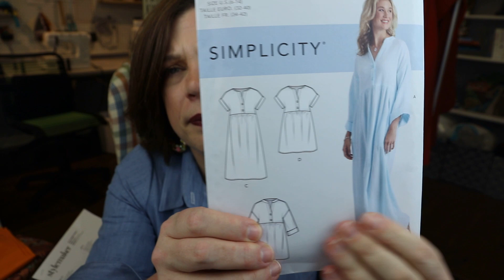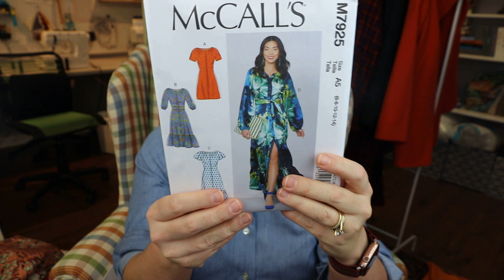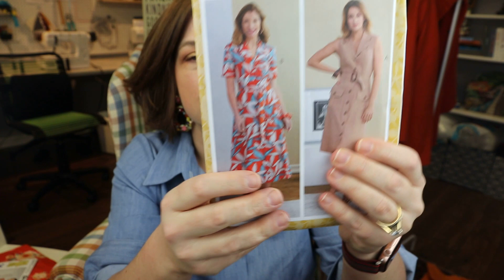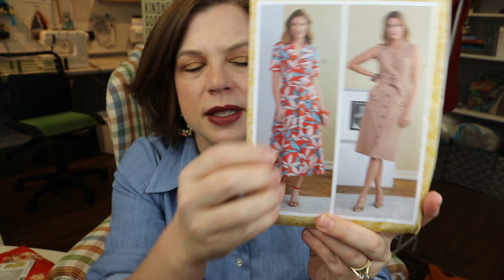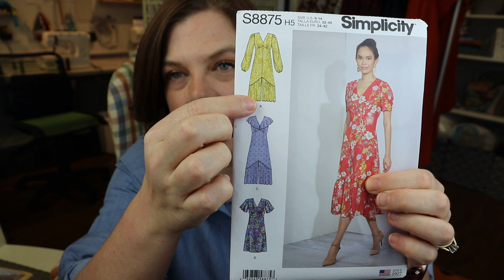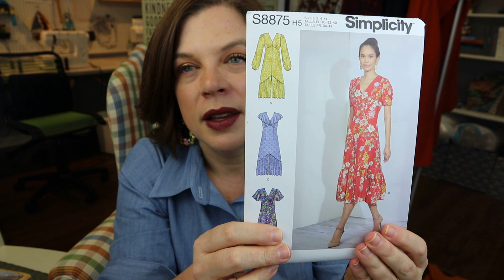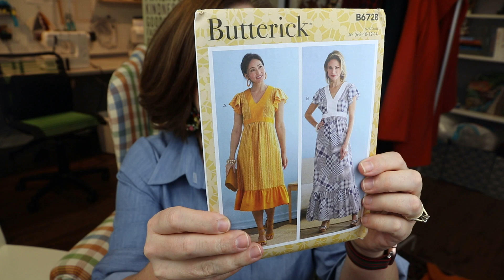My Birthday StyleMaker Fabric Haul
Welcome back to ANOTHER haul!  I promise I don’t have that big of a problem – not really.  Here is my haul!
What I’m wearing:
V8772: V8772 | Misses' Pointed Collar or Pussy Bow Blouses | Vogue Patterns (somethingdelightful.com)
All Fabrics were purchased from StyleMaker Fabrics: Style Maker Fabrics | Create Your Own Style
Digital Print Cotton Jersey: Digital Print Garden Collage Jersey Knit White/Multi – Style Maker Fabrics
Persimmon Sweatshirt Fleece: Cozy Eco Sweatshirt Fleece Solid Persimmon – Style Maker Fabrics
Warp and Weft Checkered Stripe: Warp & Weft Yarn Dyed Checker Stripe Shirting Earth – Style Maker Fabrics
Creamsicle Shirting: Grainline Yarn Dyed Woven Shirting Creamsicle – Style Maker Fabrics
Cherry Floral Rayon: Cozy & Joyful Candied Roses Rayon Cherry – Style Maker Fabrics
Rust Floral Rayon: See You at Six Gilly Flowers Rayon Rust – Style Maker Fabrics
Floral Linen: Watercolor Floral Linen Blend Shirting Coral – Style Maker Fabrics
Cotton Eyelet: Circle Dot Embroidered Cotton Eyelet Olive – Style Maker Fabrics
If you are so inclined, you can help to support the channel by buying me a “Ko-fi” (read as coffee) on my Ko-fi account I want to thank you all for continued support to help make this channel it’s very best!